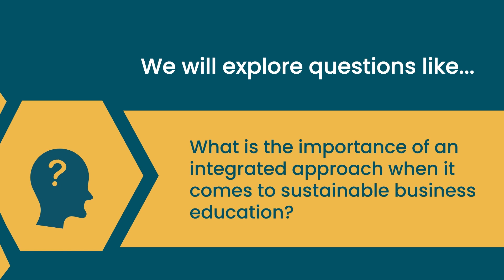April 2023 Cross-Border Collab Promo